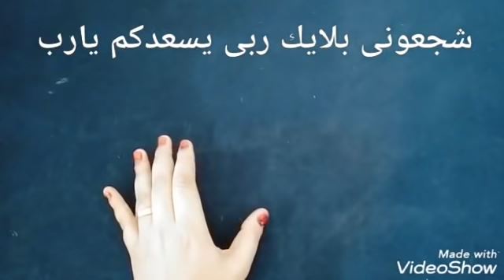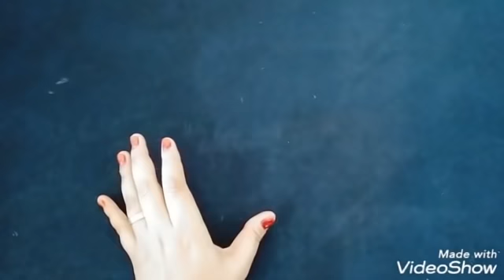كريم بانثينول والقهوة/اسرع خلطة لتبييض الوجه والجسم فورى بياض ملفت ودائم حتى لوالسواد فحم هتبقى قشطة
احبابى متنسوش الاشتراك وتفعيل الجرس ليصلكم كل جديد ولايك الفيديو فضلا بحبكم فى الله 😍
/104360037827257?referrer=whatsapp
الانستجرام 👇👇👇
كريم قنبلة ينتج الكولاجين, يقهر التجاعيد المحفورة كريم كولاجين للترطيب والتبييض لبشرة كالاطفال جسمك يصبح ابيض ناعم مثل الثلج بالقهوة تبييض قوي للجسم تفتيح جسم العروسة5دراجات ساجربها امامكم
كريم قنبلة ينتج الكولاجين, يقهر التجاعيد المحفورة
 كريم كولاجين للترطيب والتبييض لبشرة كالاطفال
 الموجود بالبيت,سيجعل وجهك كالحليب ويزيل الشعرويفتح تبييض البشرة كولجيت معجون الأسنان في المنزل العلاجات نصائح لايف ستايل ضعيها لوجهك 5 دقائق قبل الخروج ستحسدك صديقاتك من جمال و تييض بشرتك تفتيح دائم مدى الحياه تبييض البشرة كولجيت معجون الأسنان في المنزل العلاجات نصائح لايف ستايلتبييض البشرة السمراء,
تبييض البشرة الدهنية,تبييض البشرة بالفازلين,
تبييض البشرة الدهنية السمراء تبييض البشرة بالارز,
تبييض البشرة للرجال,تبييض البشرة مثل الكوريات,
تبييض البشرة بمعجون الاسنان,
ضعيها لوجهك 5 دقائق قبل الخروج ستحسدك صديقاتك من جمال و تييض بشرتك تفتيح دائم مدى الحياه مكون واحد من مطبخك هيبيض إيدك وينفخ صوابعك وهيخفي العروق البارزة وهيخلي كفوفك ناعمة جداًتبييض للابد مهما كانت شدة الأسمرار بها أقوى وصفه تبييض الوجه والجسم كلةخلطة عجيبة لتبييض الوجه، تبيض الوجه بسرعة البرق، تبييض الوجة
مقشر موجود في كل بيت سيجعل بشرتك كالزجاج/بشرة بيضاء وناعمة كبشرة الاطفال ملعقة نشا تخلصك من المسام الواسعه |وتزيل حبوب الوجه و حروق الشمس وتجعل بشرتك نظيفة ناعمة طول اليوم خلطة لتبيض الوجه بسرعة هائلة جداً تفتيح البشره 4 الى 5 درجات ستصدميهم ببياض وصفاء بشرتكسر إستخدام الفازلين+الليمون مدهش تبدو أصغر من 18 عام-مكافحة الشيخوخة تبييض البشرة الوجه في المنزل / احصل على بشرة أكثر نظافة ونظيفة والناصعة بشكل دائم
سر إستخدام الفازلين+الليمون مدهش تبدو أصغر من 18 عام-مكافحة الشيخوخة wasfa_mojaraba وصفة_مجربة#